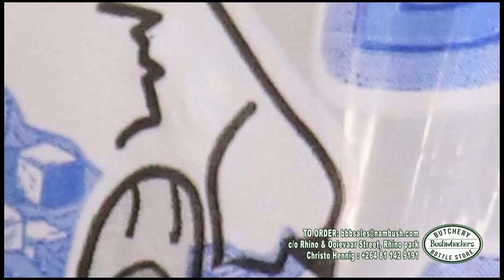BUSHWACKERS November 2020 Combo Specials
This channel is a dedicated Portfolio for Soaring Eagle Productions Africa.
Enjoy the wonderful talent and creativity from the tip of Africa! We thank our wonderful clients for their ongoing support. We appreciate you!

Everything on this channel was produced by Soaring Eagle Productions Africa.

Our services include:

Animation
Videography
Photography
Video Editing
Web Design
Voice Over
Sound
Graphic Design
Multi Media Expertise